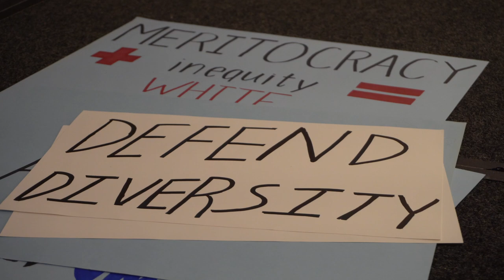Hundreds Rally Ahead of Supreme Court Hearing for Harvard Affirmative Action Case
Students and advocates on both sides of the affirmative action debate rallied at the nation’s capital on Sunday ahead of Supreme Court arguments in a pair of lawsuits that could end race-conscious admissions in American higher education.

Video by Julian Giordano